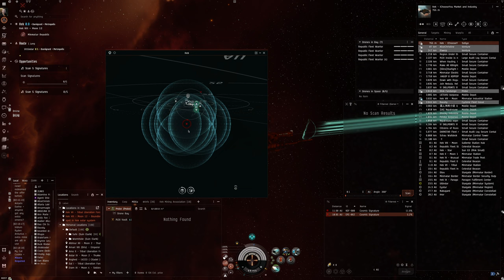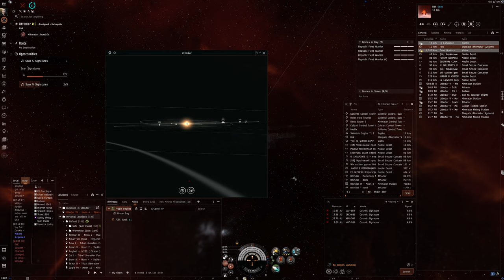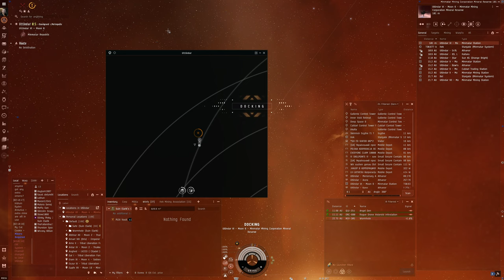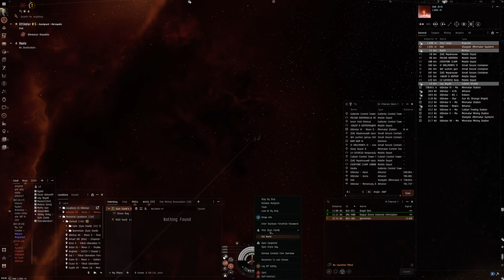Hello World: EVE Online Alpha Experience, Day 574